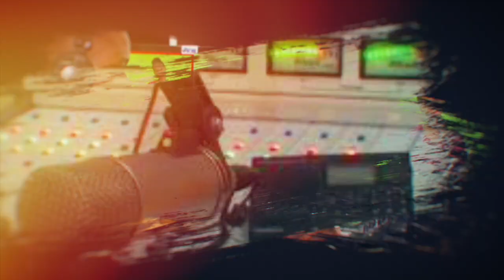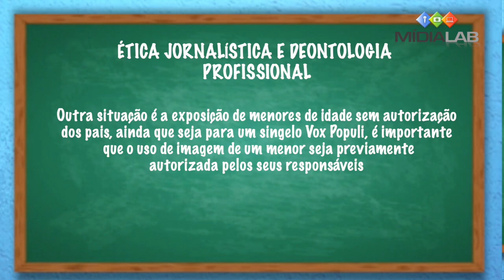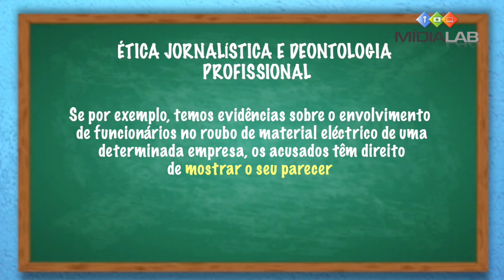4 - Falta de ética no jornalismo e suas consequências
Estes vídeos fazem parte da parceria entre os projectos REAJIR e CORAGEM, implementadas pelo Mídia Lab e a h2n respectivamente, e visam aumentar e fortalecer as capacidades dos jornalistas. Ambos projectos tem financiamento da USAID.

Subscreva-se ao nosso canal de YouTube:

 / m%c3%addialabmoz  .